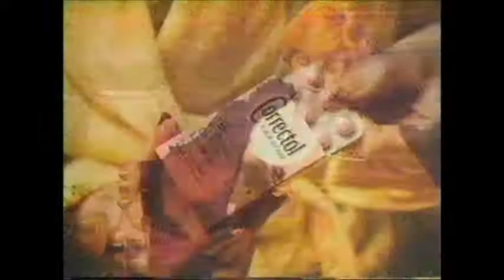Correctol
Recorded from NBC on April 21, 1981.